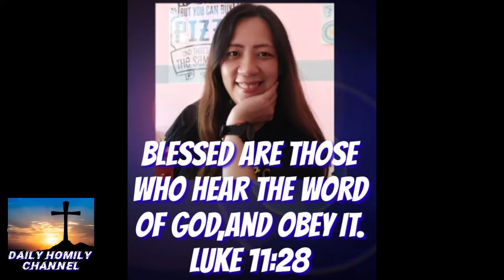Kusog mo too sa marites! sigurado imperno gyud kang buanga ka#padrecianoubod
You may send your donation for our church projects to the following :
GCASH:
Name: Crescenciano Ubod
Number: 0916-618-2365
Name: Bernardo Jacobe
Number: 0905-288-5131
KWARTA PADALA:
Name: Crescenciano Ubod
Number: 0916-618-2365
LANDBANK:
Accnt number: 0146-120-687